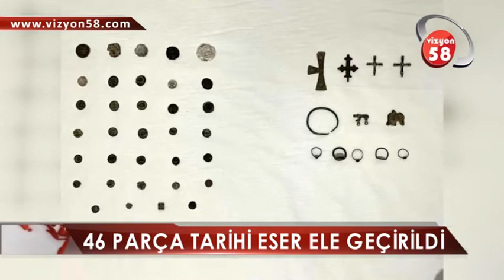GÜRÜN’DEN DARENDE’YE TARİHİ ESER OPERASYONU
Gürün ilçesinden götürdüğü tarihi eserleri Malatya'nın Darende ilçesinde satmaya çalışan kişi jandarmanın operasyonu ile yakalandı.

Malatya İl Jandarma Komutanlığı ve Darende İlçe Jandarma Komutanlığı görevlilerince yapılan istihbari çalışmalar neticesinde, bir şahsın Gürün’den, Malatya'nın Darende ilçesine tarihi eser niteliği taşıyan objeleri satmak maksadıyla geleceği duyumu alındı.